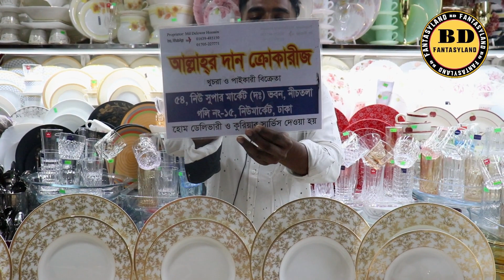৫২ পিস ইটালিয়ান ডিজাইনের নতুন ইংলিশ বোন চায়না ডিনার সেট🔥English Bon China Italian Design Dinner Set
৫২ পিস ইটালিয়ান ডিজাইনের নতুন ইংলিশ বোন চায়না ডিনার সেট🔥English Bon China Italian Design Dinner Set

এটা কোন দোকানের নাম্বার নয় 👇👇
মোবাইল: ০১৬৭২২৫৫৩৪২